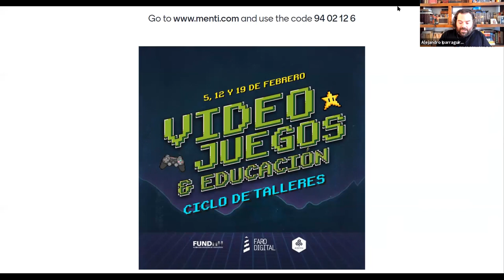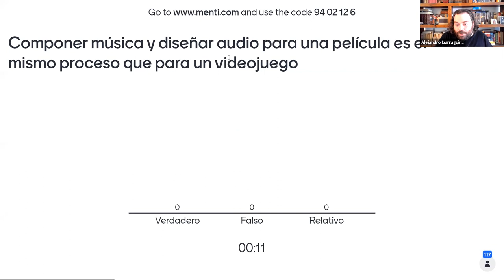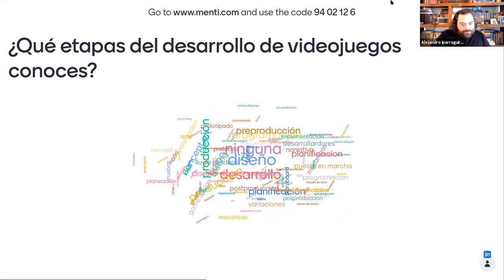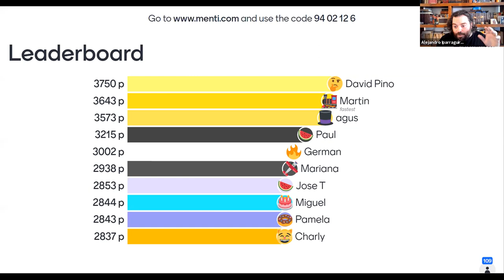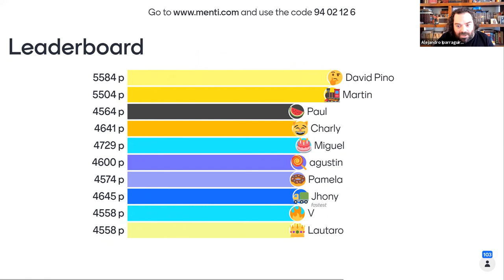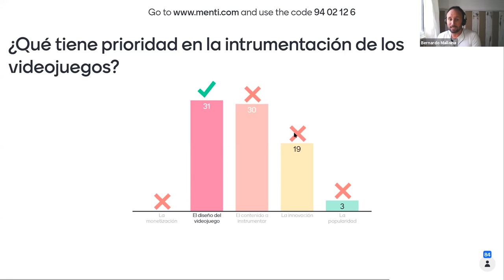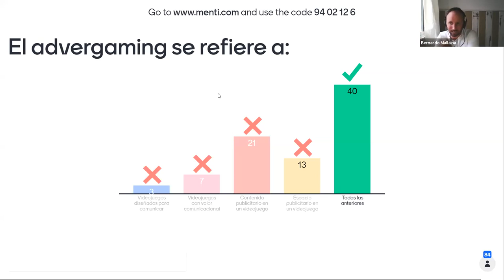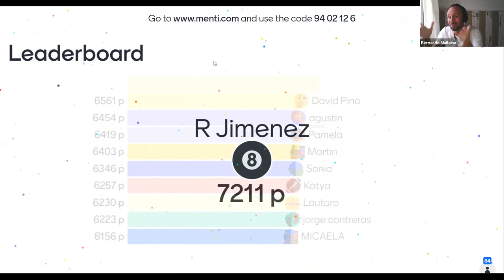Ciclo de videojuegos y educación. Taller 1: Desarrollo de videojuegos. Alejandro Iparraguirre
Compartimos el primer taller correspondiente al ciclo "Videojuegos y Educación" coorganizado por Faro Digital, FundAV (Fundación Argentina de Videojuegos) y Esbrina.